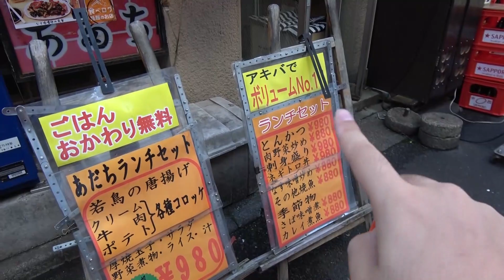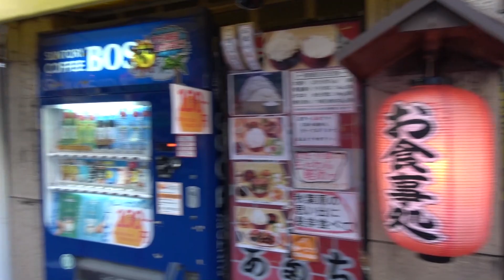【大食い】デカ盛りの聖地・秋葉原の『ごはん処あだち』に入ってみたら…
実はカレー味の唐揚げは新潟の小千谷という所で売られていたものから発想を得たそうな。ごはんも新潟のコシヒカリとのことで、なんかシンパシーを感じました